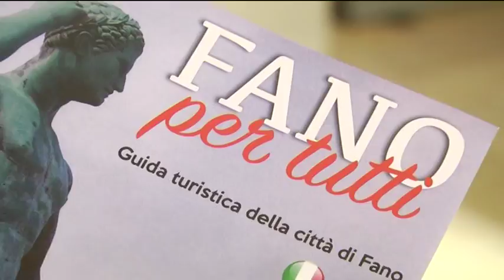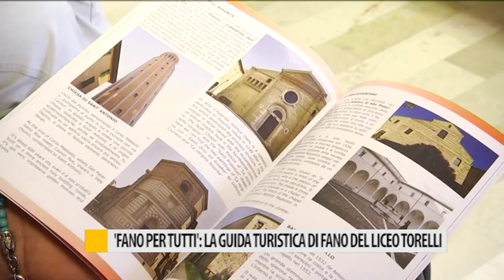Fano per tutti: la guida turistica del liceo Torelli